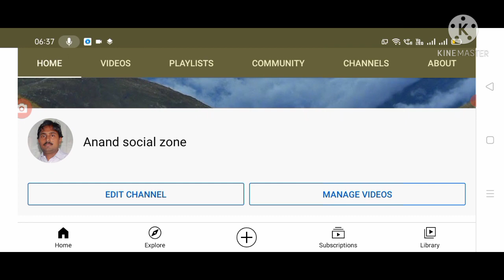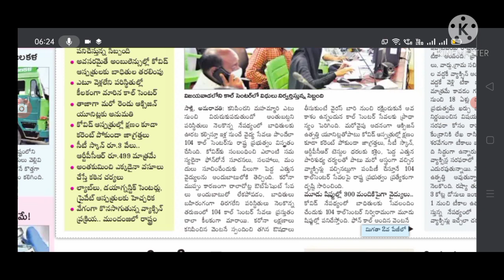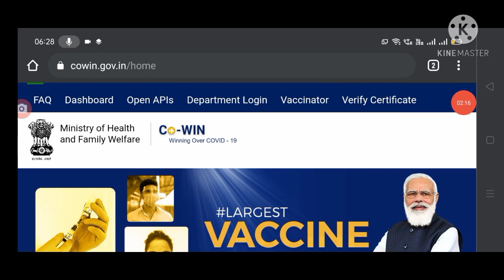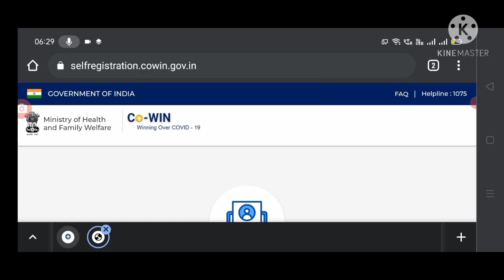latest news on covid-19 veccination details register in cowin webportal 18 to 44 year olds.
Hello friends today update is latest news on covid-19 veccination details register in cowin webportal 18 to 44 year olds.@Anandsocialzone